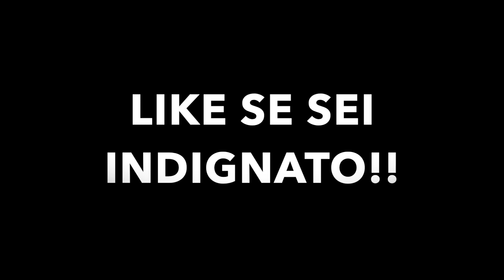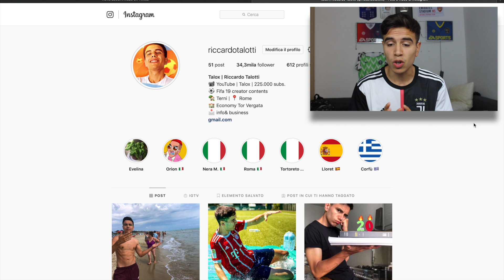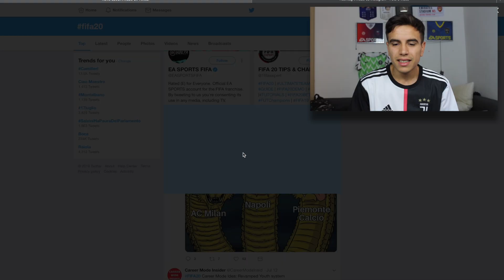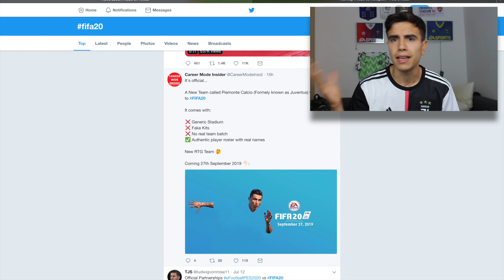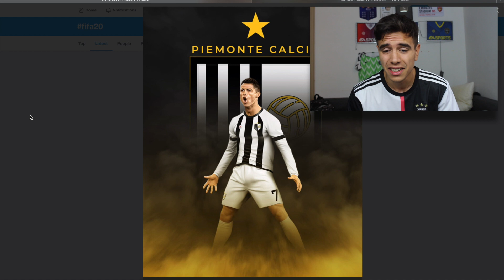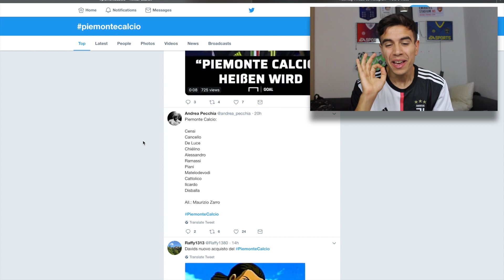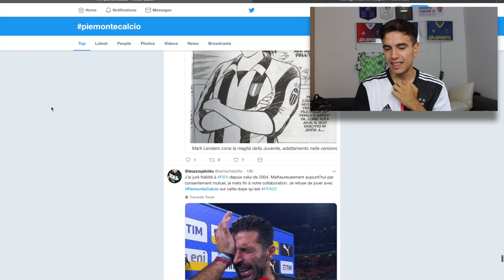⚽️ECCO COME SAREBBE il PIEMONTE CALCIO (Juventus) su FIFA 20!! *😂😂😂*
PROFILO INSTAGRAM